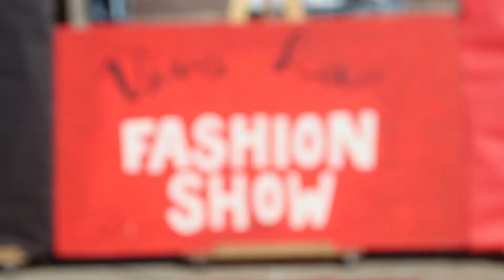Fashion Show 2017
Deer Valley Fashion Show 2017